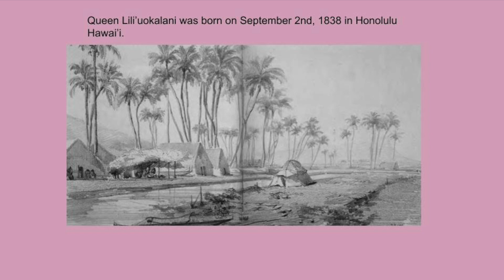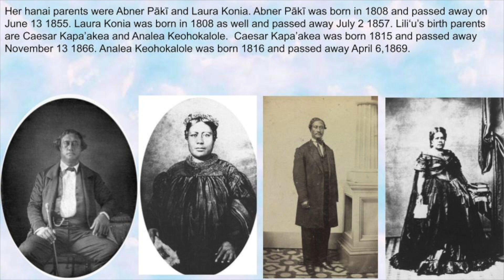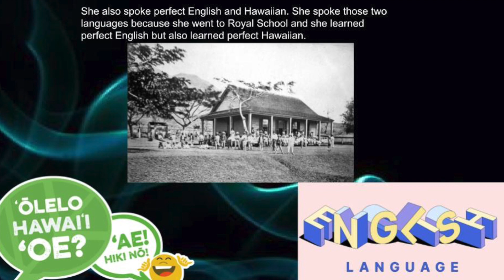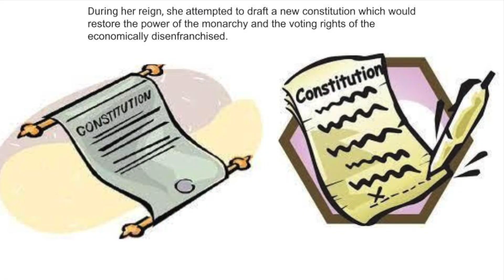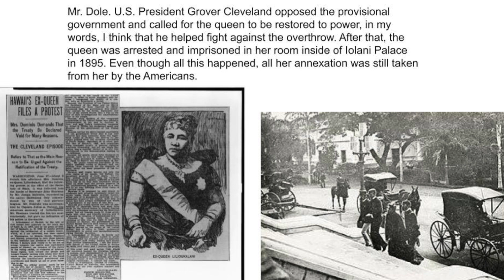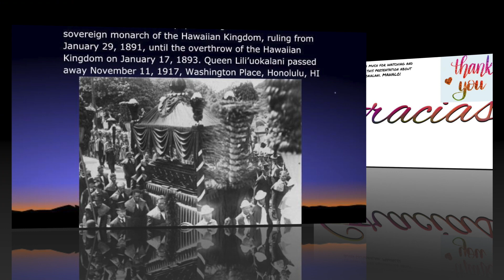Queen Lili'uokalani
History of Queen Lili'uokalani